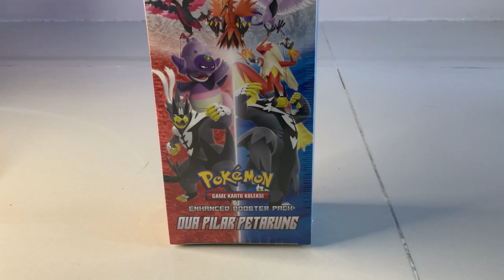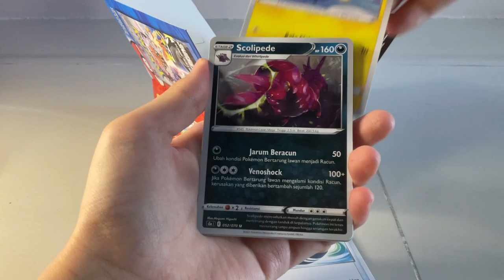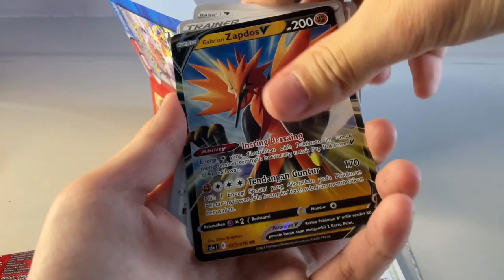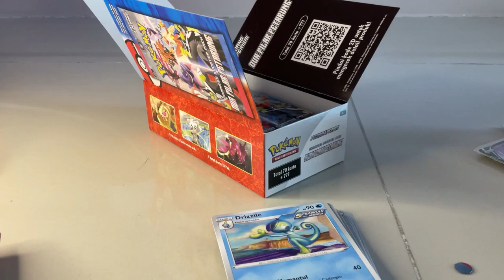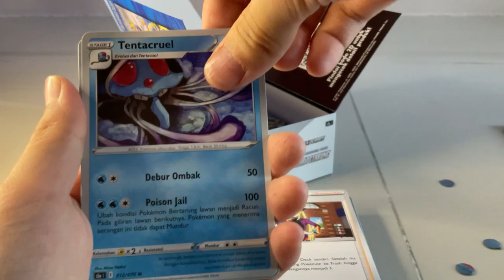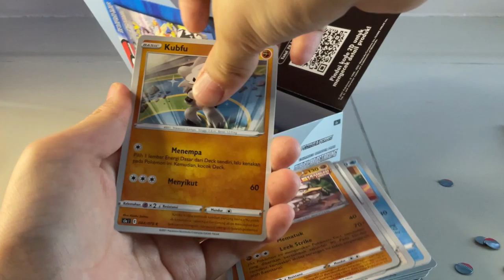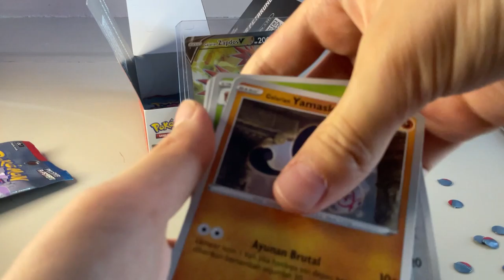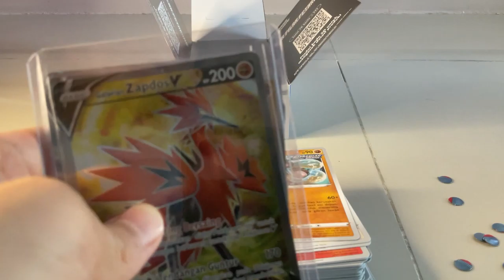Another matchless fighters booster box!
I promise I’ll open other sets 😂